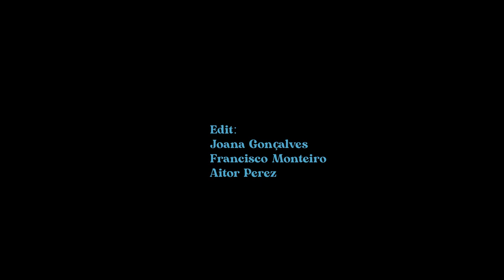Cisco // Nice&easy the weekly episodes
Footage:
Joana Gonçalves

Edit:
Joana Gonçalves
Francisco Monteiro
Aitor Pérez